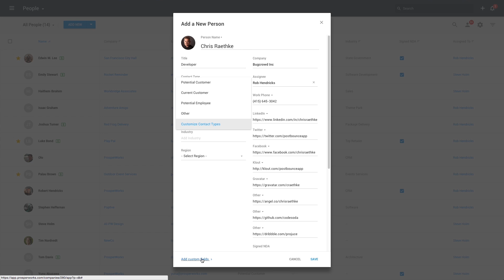Adding Suggested Contacts into Copper (formerly ProsperWorks)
This video explains what suggested contacts are and how to add them into Copper (formerly ProsperWorks).